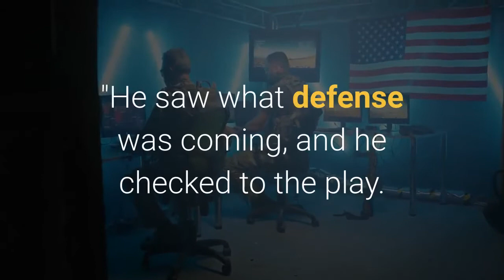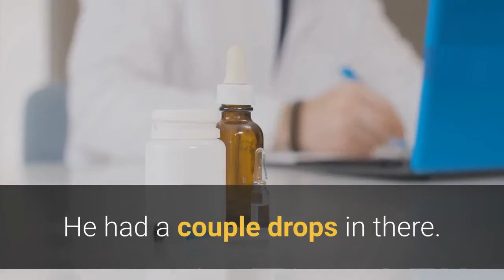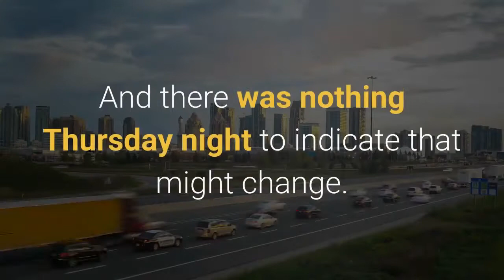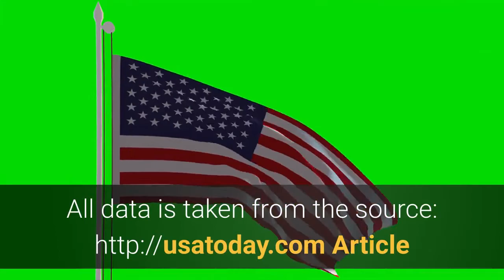Here's Who Should Get An Extra Covid 19 Vaccine Dose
Immunocompromised people who received the Pfizer or Moderna vaccines can take a third dose of each vaccine, the Food and Drug Administration (FDA) said Thursday night, and a CDC committee of independent experts is meeting Friday to vote on recommendations for who that should include.44%. In a small study of 45 people who were hospitalized with Covid-19 despite being vaccinated against it, 44% were immunocompromised. The FDA also said “those who are diagnosed with conditions that are considered to have an equivalent level” of compromised immunity, but did not say who that might include. The vaccines are 59% to 72% effective for immunocompromised people compared to 90% to 94% among people who are not, according to a CDC presentation. This is a developing story. Please check back for updates.